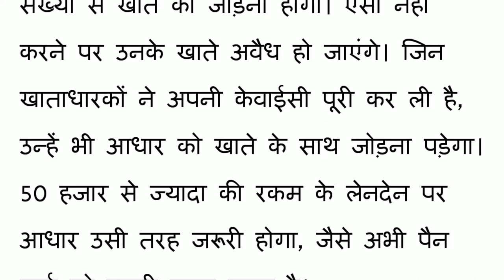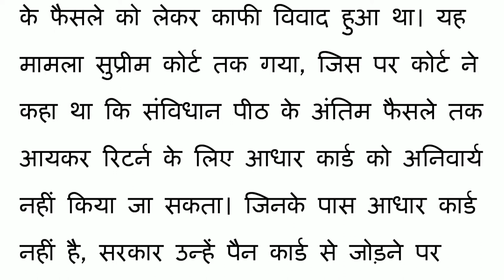बैंक खाता खोलने में आधार क्यो हुआ जरुरी जानिए सबसे बडा सच